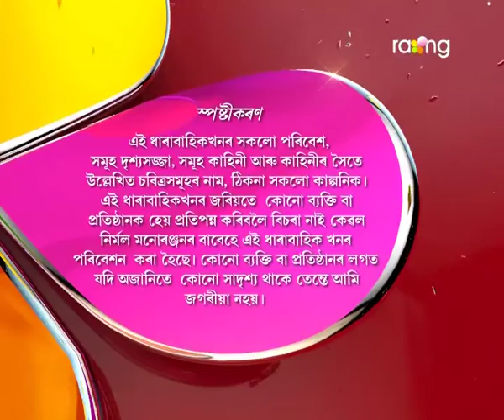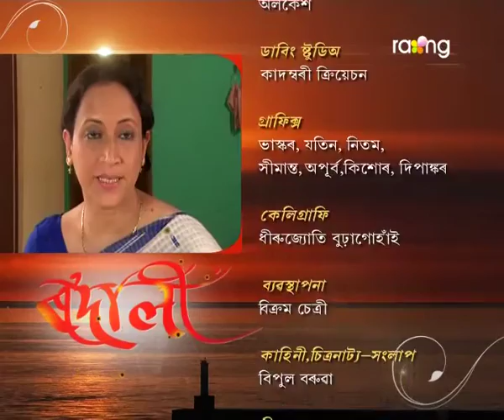Rodali | 2nd July | Full Episode | No 48